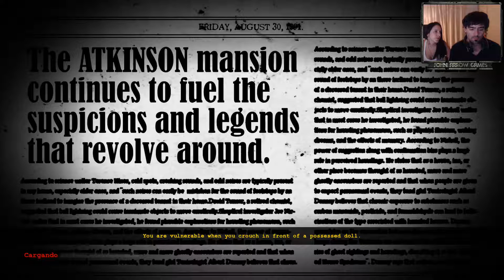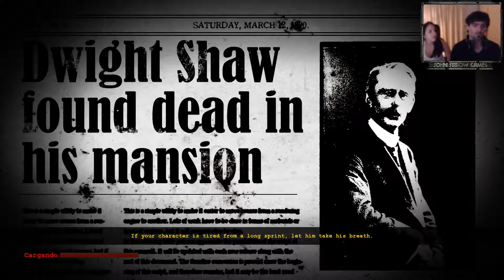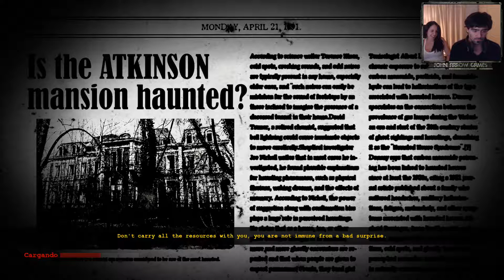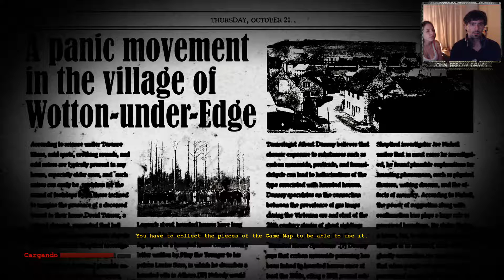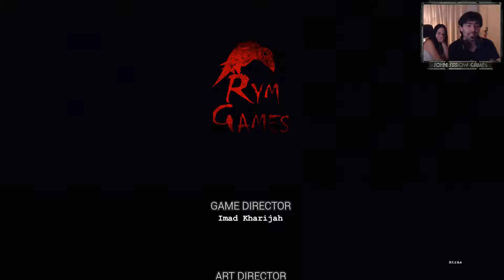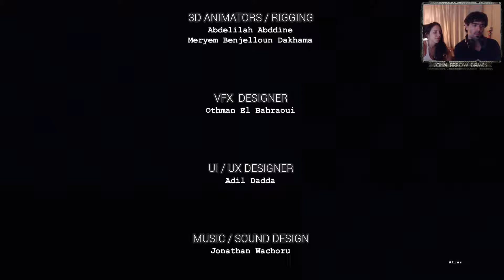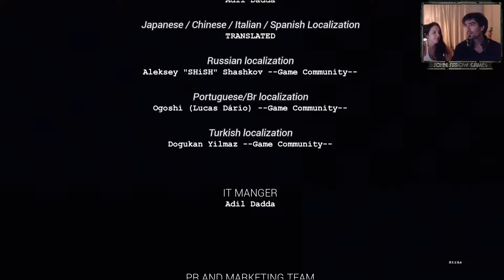The Dark Occult 🕯️ - Gameplay en Español - Capítulo Final - ¿La pesadilla terminó?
The Dark Occult es un juego de terror psicológico desarrollado y distribuido por RYM GAMES y publicado el 25 de Septiembre de 2018.

⊱▬💭 SINOPSIS ▬⊰

The Dark Occult nos pone en un estado de ansiedad constante que se convierte en pánico y terror.

El juego tiene lugar en la casa de los Atkinson, que se encuentra en descomposición, con entidades demoníacas y fuertes lazos con lo oculto. Tendremos que investigar los acontecimientos inusuales que rodean la muerte del propietario, y al entrar en la casa, descubriremos que no podremos salir nunca más y seremos perseguidos por una mujer demoníaca y criaturas grotescas, que nos quitarán la vida en cualquier momento. Nuestro único objetivo: SOBREVIVIR.